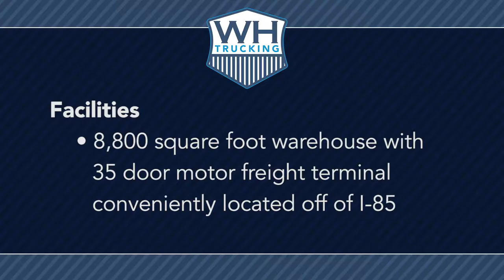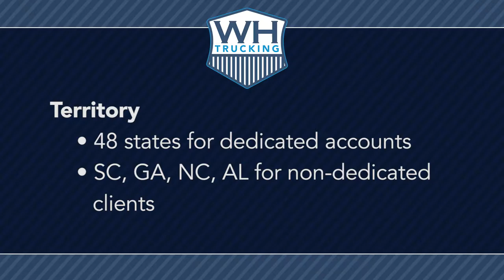White Holdings Capabilities Video